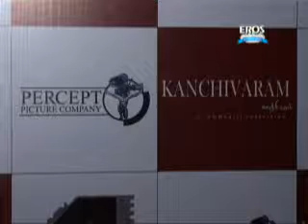Sameera Reddy graces Kanchivaram Premiere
Check out this video in which Sameera Reddy graces the Kanchivaram Premiere.